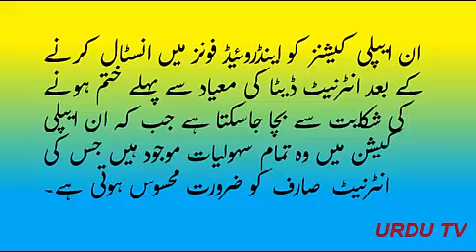Mobile applications which can save your internet data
now you can save your data by using the applications which are dis cussed  in this video